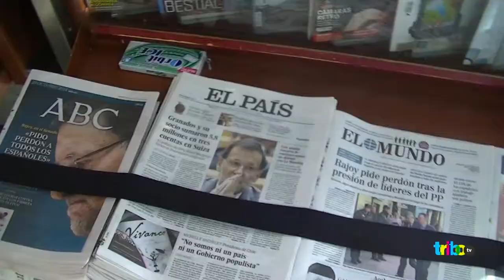Entrevista a David Ortega . Miriam Díaz para tribo TV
Hablamos con David Ortega, portavoz de UPyD en el Ayuntamiento de Madrid, sobre corrupción.